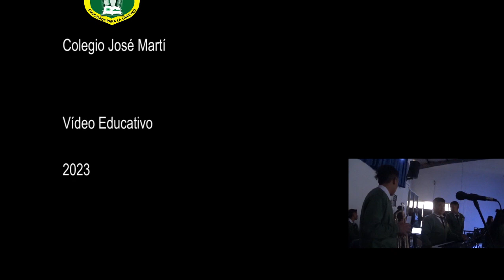GRUPO ENSAMBLE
Ensamble Musical - Docente Johnny Morales para la ceremonia de grado, promoción 2023 del Colegio José Martí. En el auditorio Restrepo Millán.
(Vídeo Documental)